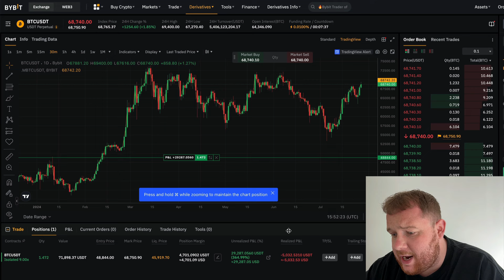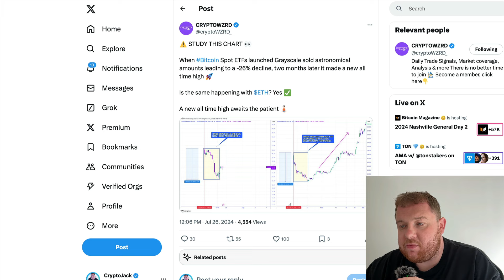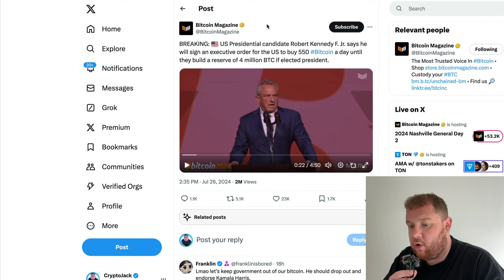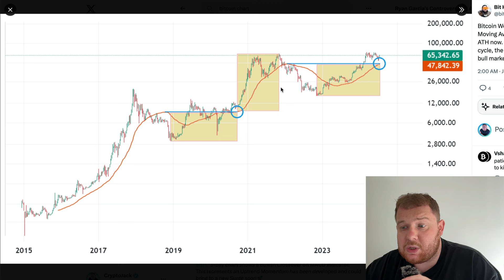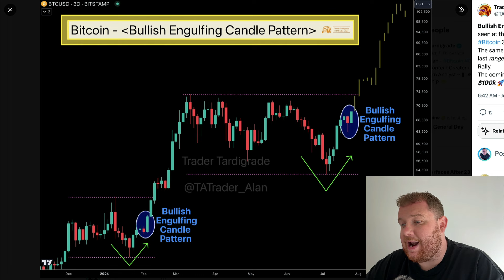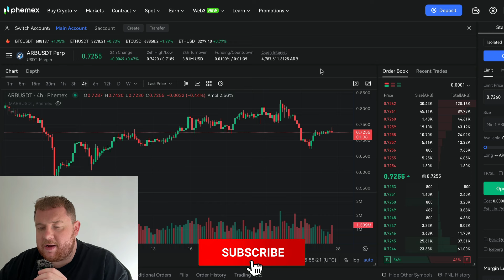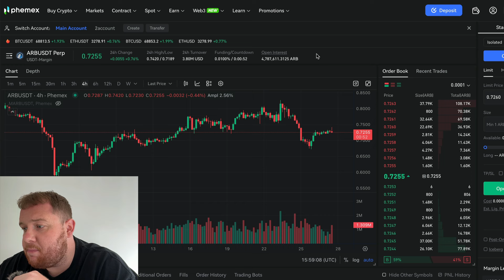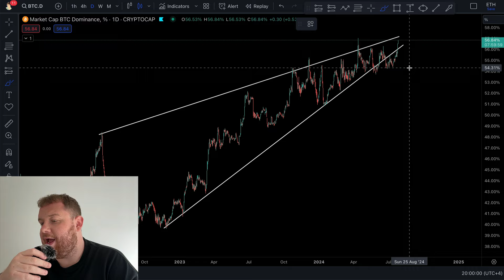24 HOURS UNTIL HISTORICAL BITCOIN MEGA PUMP!!!!!!!